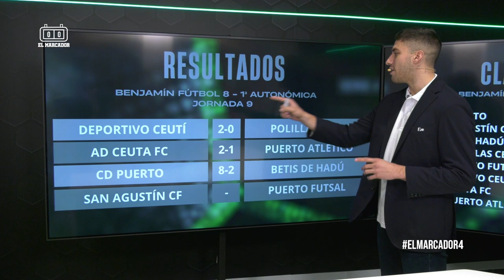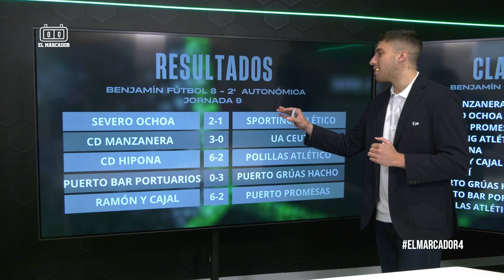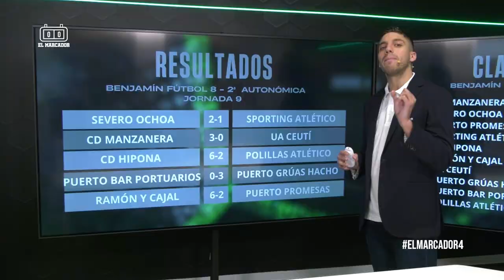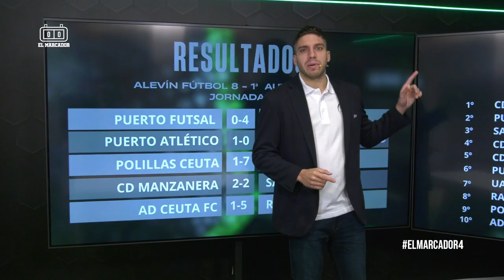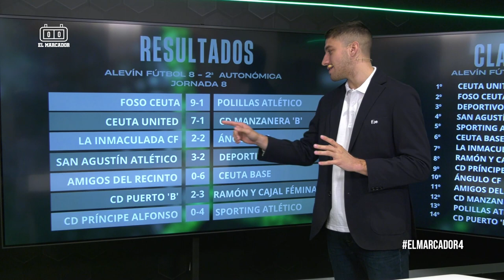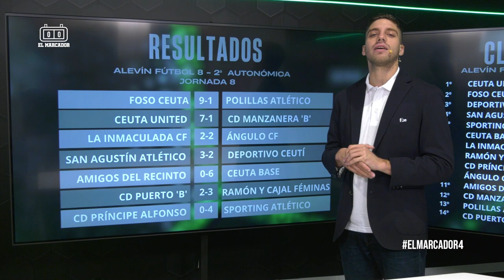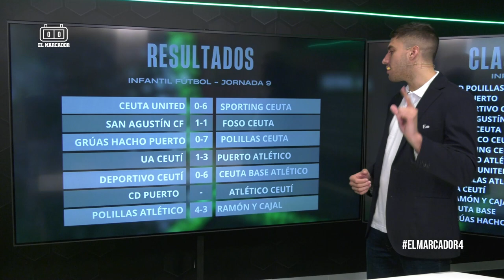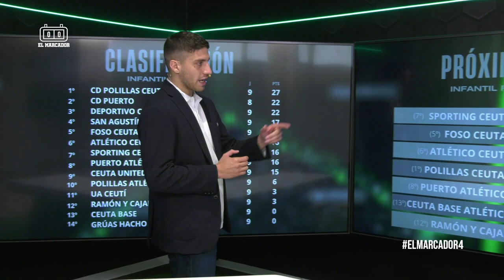El Marcador 12-01-2023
⚽ 𝗘𝗟 𝗠𝗔𝗥𝗖𝗔𝗗𝗢𝗥, programa que servirá de previa a lo mejor de cada jornada.